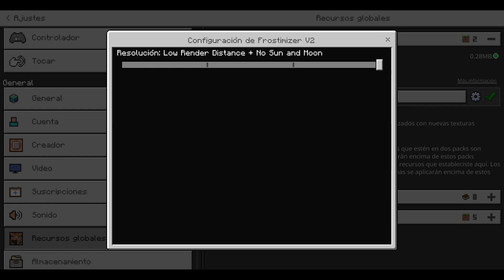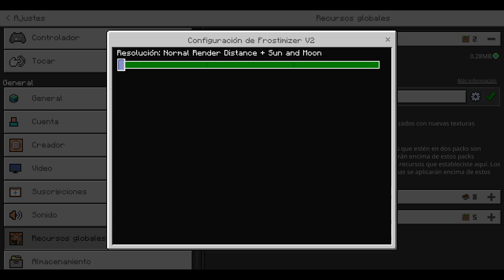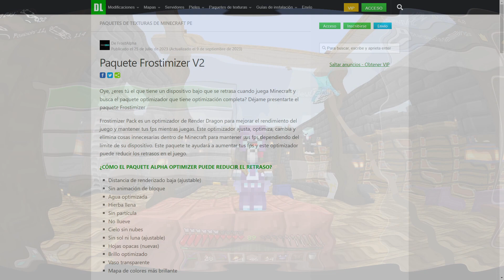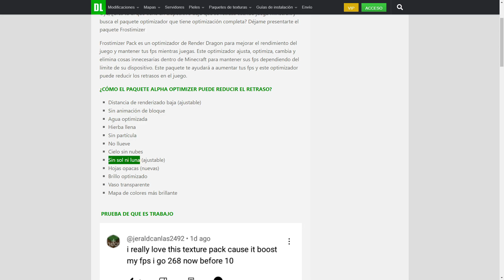🔔 OPTIFINE para Minecraft PE 1.20 | FROSTIMIZER V2 | Cómo subir FPS en Minecraft 😱